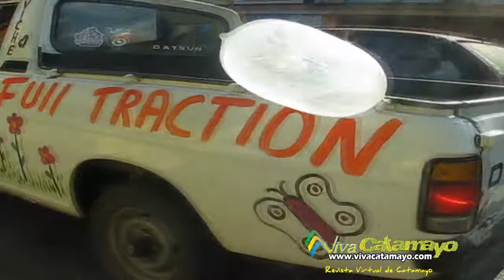gymkhana 2013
Una tarde de locura, el sábado 27 d febrero de 2013